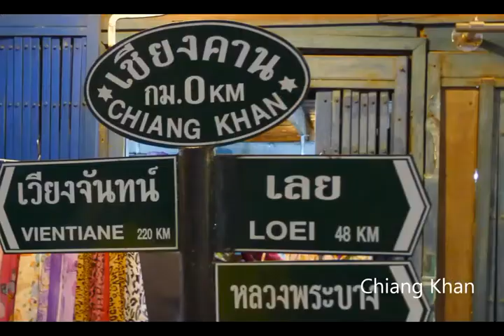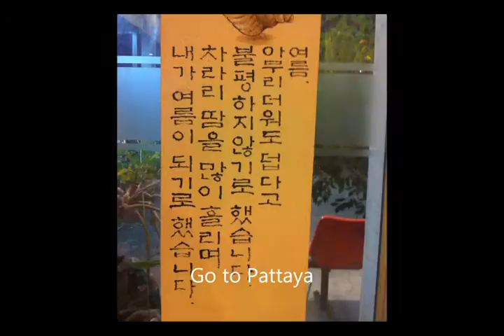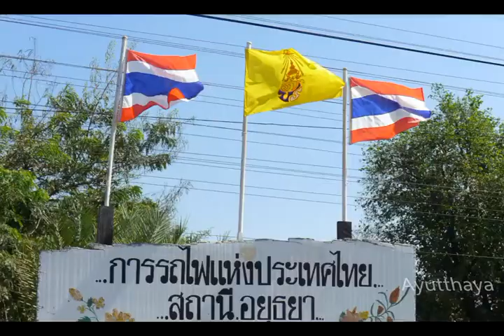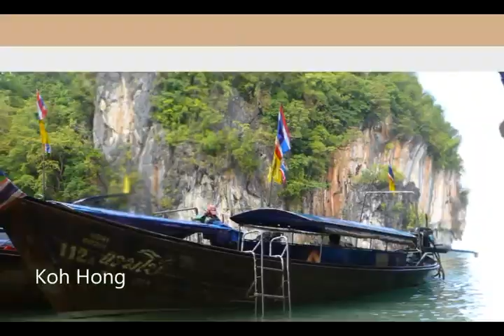세계일주 Part 7 동영상 Mobile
세계일주 동영상 part 7.
태국 여행기 입니다.

World travel movie Part 7.
Thailand Travel.